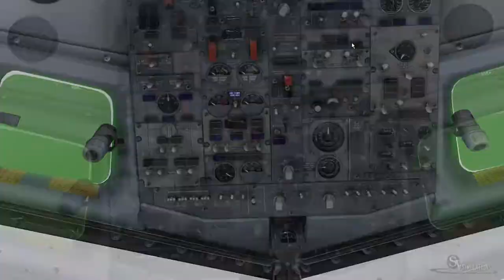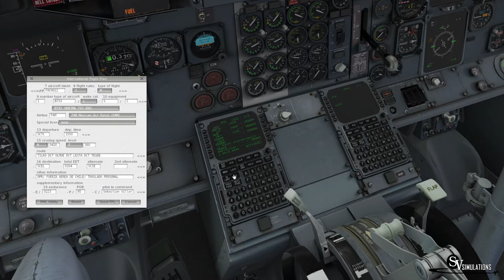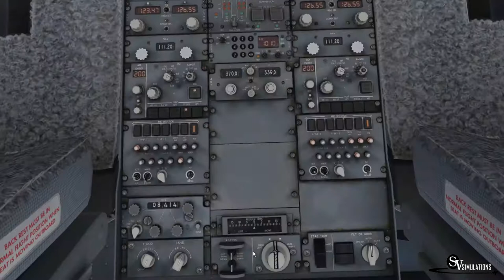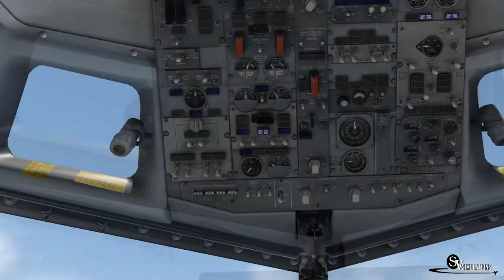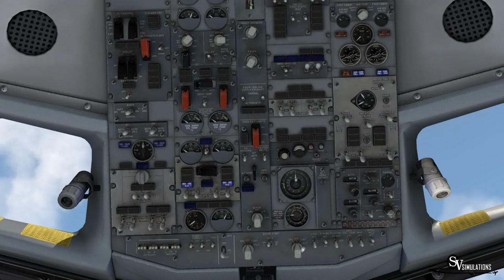X-Plane 11 | B733 | Temuco - Santiago | FACH922 | IVAO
Español/ Bienvenidos! En este video les traigo un vuelo con el material Boeing 737-300 del Grupo de Aviacion N°10 de la FACh, en un vuelo desde la base aerea de Maquehue hasta Santiago.

English/ Welcome! In this video I bring you a Boeing 737-300 of the Chilean Air Force Group N°10 in a flight from Maquehue Air Base to Santiago.

Addons:
X-Plane 11.11
X-Ivap
Ixeg 737-300